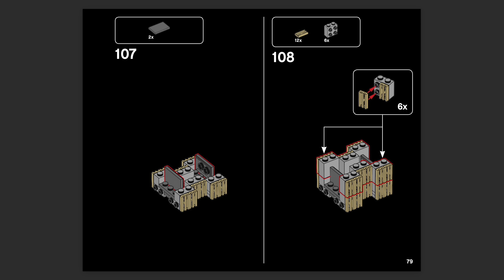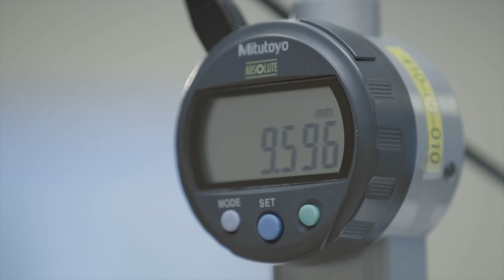MORE Illegal LEGO Techniques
LEGO pieces can be connected, but that doesn't mean you should do it.
Illegal LEGO Techniques can permanently damage your LEGO bricks!
Check this video to find out some examples of Illegal LEGO Building Techniques and why you shouldn't use them.

I'm Tiago, former LEGO Model Designer turned LEGO Youtuber so I live under the impression of knowing a thing or two about LEGO.

Thank you LEGO for sending this set for review. Views and opinions are my own.